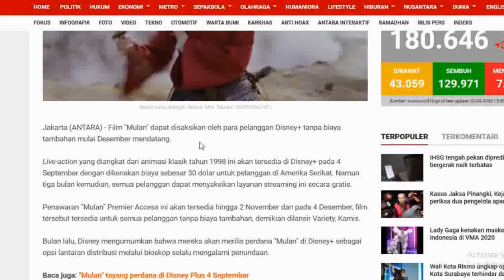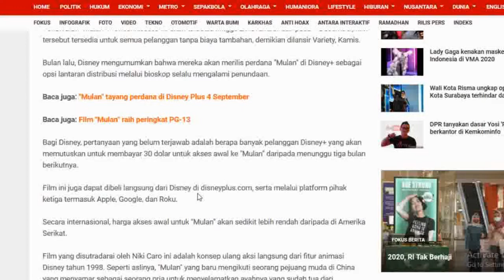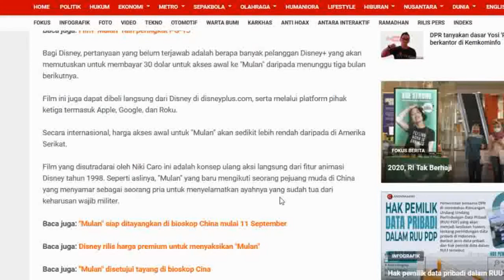Alkitab dalam Berita : "Mulan" Gratis di Disney+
Diangkat dari film animasi di tahun 1998, Mulan adalah cerita kepahlawanan seorang wanita di China.

Dalam Alkitab juga tercatat banyak wanita wanita hebat yg dipakai Tuhan secara luar biasa. Sebut saja : Debora, Ester, Rut, Maria ibu Yesus, Maria Magdalena, Hana ibu Samuel.

Tuhan bisa memakai siapa saja tanpa membedakan jenis kelamin seseorang, asalkan dia mau dan menyerahkan hidupnya bagi Tuhan.

Efesus 6:19